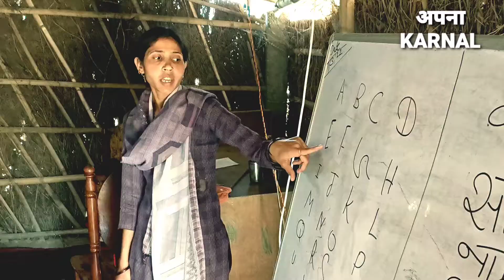Jhugi JHOPDI wala School a school that is making POOR children self-reliant | KARNAL WALA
अपना KARNAL झुग्गी- झोपड़ी वाला स्कूल गरीब बच्चो को दे रहा शिक्षा का ज्ञान, लोगो से मांगने की बजाए पढ़- लिखकर बड़ा आदमी बनने का देख रहे है ये बच्चे सपना, एक व्यक्ति एक संस्था जो बदलने में लगी है देश का भविष्य ताकि इन बच्चो को भी मिल सके अच्छा जीवन, एक व्यक्ति जिसकी सोच के कारण अब ये बच्चे माँ- बाप को निकालना चाहते है गरीबी से बाहर, देखिए ईंट- सीमेंट ऐसी वाले कमरे से बेहतर करनाल के इस झुग्गी झोपड़ी वाले स्कूल को और इन बच्चो के बडे बड़े सपनो को जानिए ।।